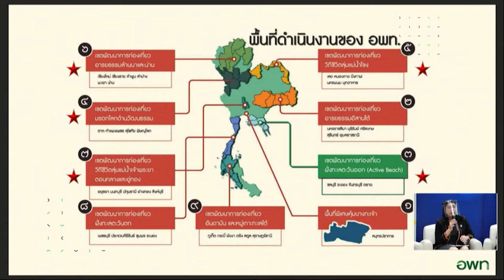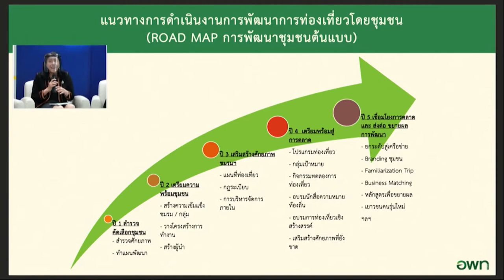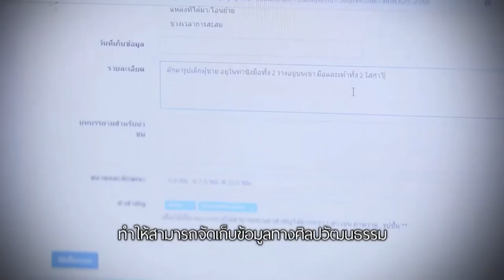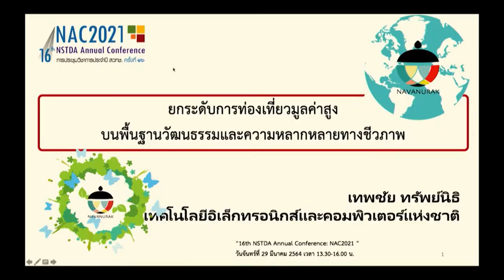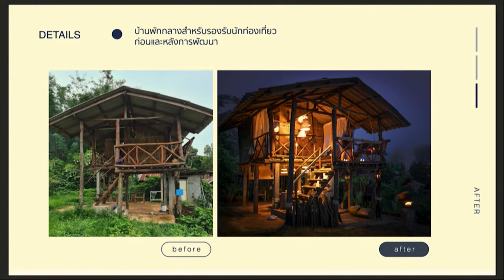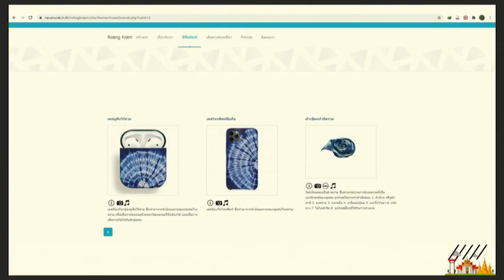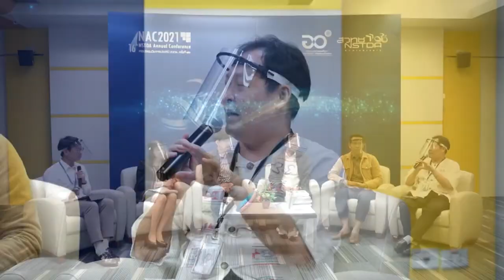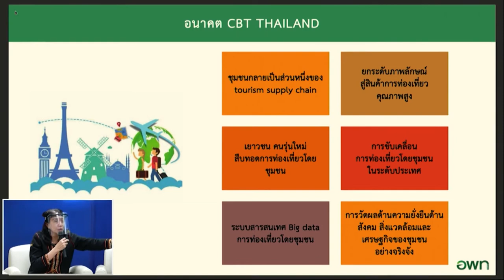การสัมมนาหัวข้อ "ยกระดับการท่องเที่ยวมูลค่าสูง บนพื้นฐานวัฒนธรรมและความหลากหลายทางชีวภาพ"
การสัมมนาหัวข้อ "ยกระดับการท่องเที่ยวมูลค่าสูง บนพื้นฐานวัฒนธรรมและความหลากหลายทางชีวภาพ" ในงานประชุมวิชาการประจำปี ครั้งที่ 16 หรือ 16th NSTDA Annual Conference: NAC2021 ที่จัดขึ้นระหว่างวันที่ 25-30 มีนาคม 2564

“แพลตฟอร์มนวนุรักษ์” การบูรณาการข้อมูลวัฒนธรรมดิจิทัลให้สามารถเชื่อมโยงและใช้งานในรูปแบบเปิด (linked data and open data) และพัฒนาโมดูลต่างๆ เพื่อขยายแพลตฟอร์มดิจิทัลให้รองรับการนําไปใช้ในบริบทการท่องเที่ยวเชิงสร้างสรรค์อย่างมีประสิทธิภาพมากขึ้น ส่งเสริมการนําข้อมูลดิจิทัลที่มีชุมชนเป็นเจ้าของข้อมูลไปต่อยอด โดยภาคเอกชนที่มีแพลตฟอร์มสินค้า  สามารถนํามาเชื่อมโยงกับข้อมูลเฉพาะของชุมชนและสร้างเป็นมูลค่าเพิ่มได้ เกิดการฟื้นฟูแหล่งท่องเที่ยว และสร้างเส้นทางการท่องเที่ยวใหม่ ยกระดับปราชญ์ชุมชนด้วยวิทยาศาสตร์และเทคโนโลยี เพื่อดึงความรู้ที่เป็น tacit knowledge ในการสร้างอัตลักษณ์การท่องเที่ยว